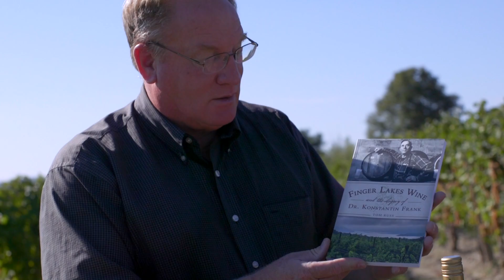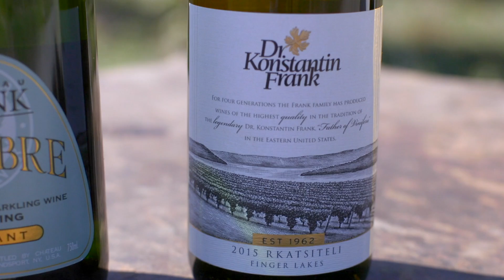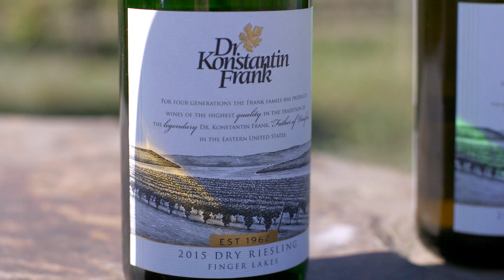AWS 50th Anniversary Tasting with Dr Frank Wines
A half century ago, pioneering viticulturist Dr. Konstantin Frank founded the AWS to promote wine appreciation in the United States. Today, his winery and his family continue a tradition of quality winemaking and innovation. Here, Fred and Meaghan Frank discuss their winery today and reflect on this milestone year for the AWS.